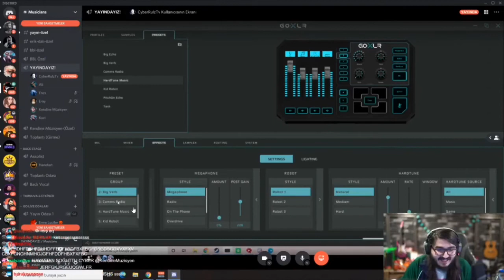Kendine Müzisyen Nasıl sese auto - tune yapılır ses değiştirilir gösteriypr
İyi seyirler